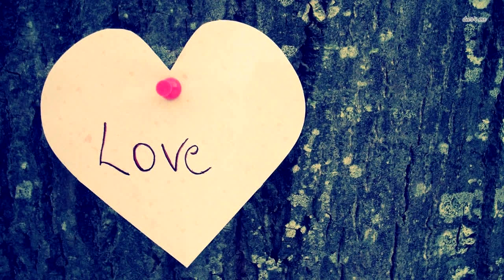Странное существо вышло к людям. Они упали в обморок, узнав что это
Среди морских обитателей встречаются и свинки морские, и свиньи морские. Если первые любят травку пощипывать , то вторые, извиняюсь за каламбур, «китов хомячат». Несмотря на одну букву разницы в названии, их рационы сильно отличаются.